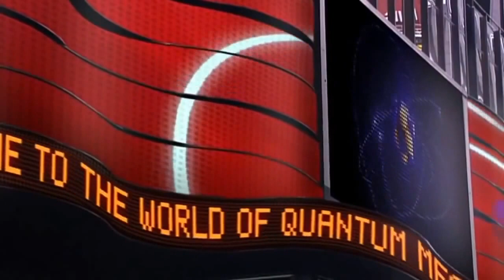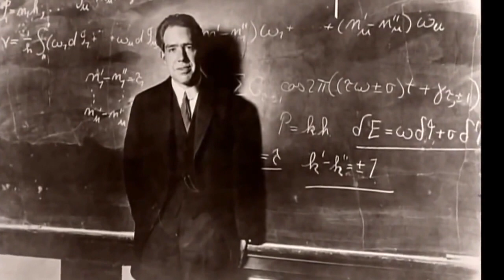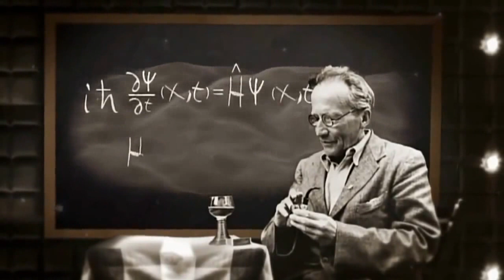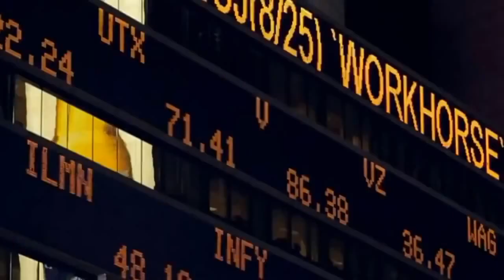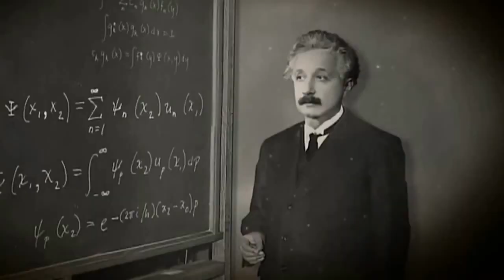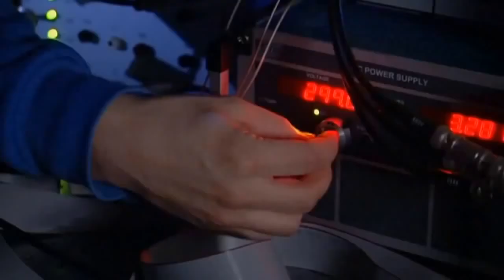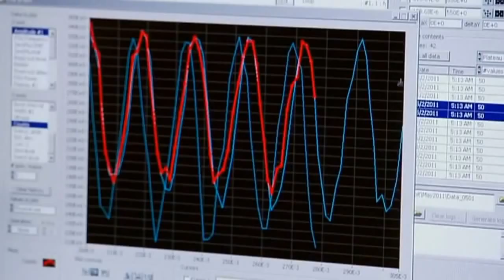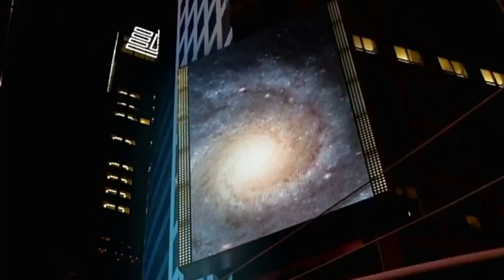Laws of Quantum Mechanics (full documentary)HD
Take a wild ride into the quantum realm, where even the impossible seems possible.